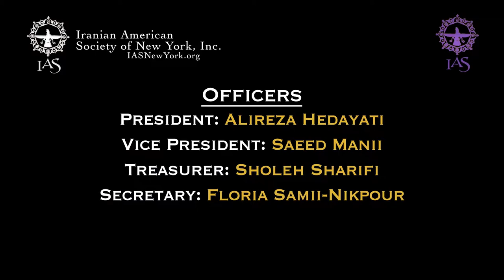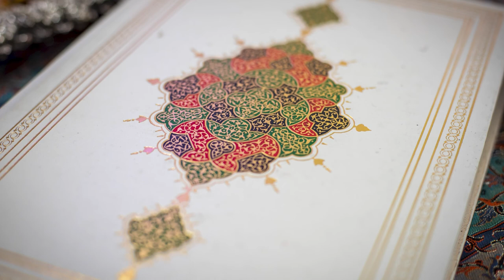IAS New York Presents Nowruz 1400 Celebration with Saeed Farajpouri, Maz Jobrani & Tehran Von Ghasri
Watch our recap of the Nowruz 1400 celebration with Iranian-American Comedian Maz Jobrani with special musical guest Mr. Saeed Farajpouri of The Dastan Ensemble performing the Kammancheh and special comedian guests Tehran Von Ghasri opening for Maz Jobrani.

With a difficult year behind us, IAS reigned in Nowruz (Persian New Year) with some beautiful traditional Persian music and two of our funniest Iranian Comedians who brought much joy and laughter to a fresh new year.